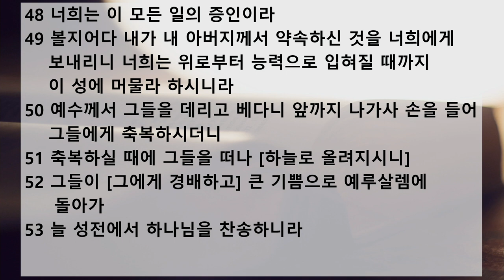새벽 예배 설교 | 2021.01.28 | 성전에서 하나님을 찬송하니라 | 누가복음 24장 36~53절 | 이찬규 목사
성전에서 하나님을 찬송하니라 (누가복음 24장 36~53절)